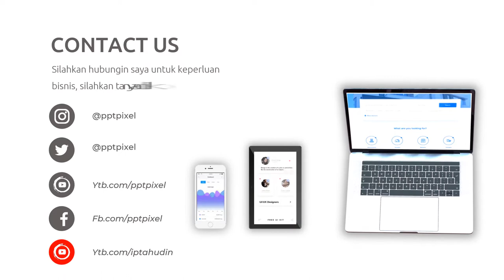Video Promosi Fashion, Wanita, Perempuan, Terbaik, Elegan, Modern, Simple, Trendy, Terkini, Menarik,